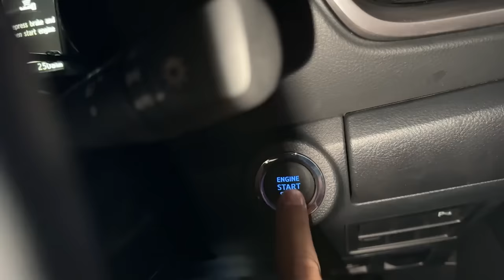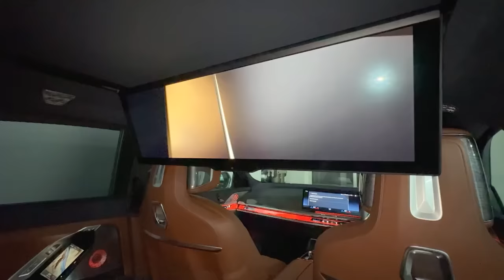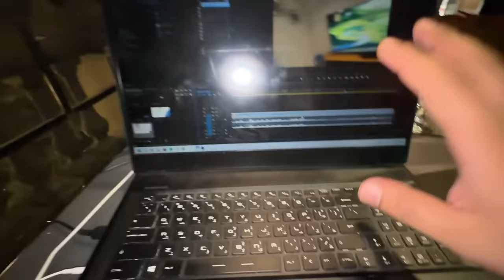Dream Car Bach Gai 😍 | Sell Karun Ya Na Karun? 🤔